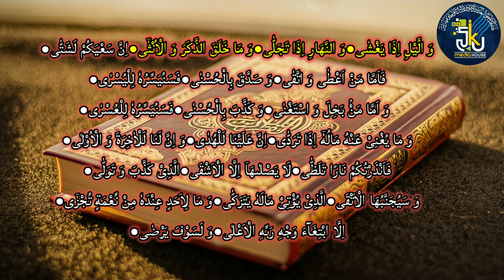Surat Al Lail By Qari Badruddin Sahab.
Reciter's Name                     👉🏻 Qari Badruddin Sahab
                 Surat Name                           👉🏻Surat Al Lail
                 Number Of The Surah         👉🏻 92
                 Total Verses Of Surah         👉🏻 21
                 Video Duration                      👉🏻01:48
                                     ⭕       JKU MEDIA HOUSE       ⭕
                                         And Follow Us On Other Sites 👇🏻